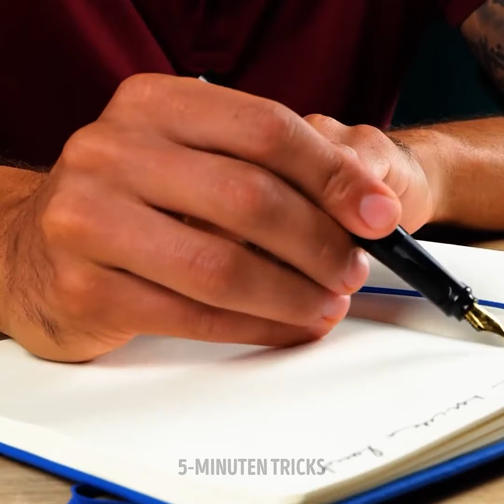Einfache, aber umwerfende Nageldesign-Ideen und Tricks